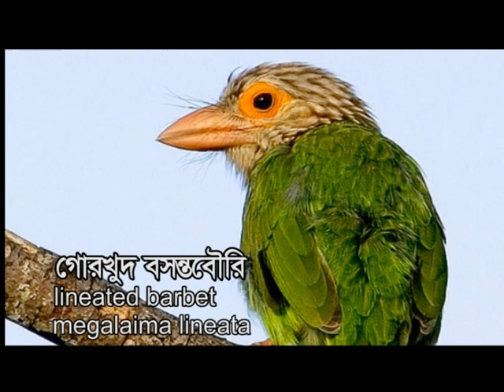গোরখুদ বসন্তবৌরি | ঠোকাঠুকিতে ওস্তাদ পাখি | Bihongo Kotha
ভারতবর্ষের নিম্ন হিমালয়ের সমতলভূমিতে, পাকিস্তান, বাংলাদেশ ও মায়ানমারের বাসিন্দা।  ফল, জামজাতীয় ও ডুমুর জাতীয় ফল এর প্রধান খাদ্য। অন্যান্য বসন্তবৌরিদের মতো উড়ন্ত উইপোকা শিকার করে। বৃক্ষাচারী পাখি হিসাবে গাছপালাযুক্ত অঞ্চলে, বাগানে থাকতে পছন্দ করে। একা বা একদল বসন্তবৌরি কে পত্রাচ্ছাদিত ফলের গাছে দেখা যায়। গরমকালে উঁচু গাছ থেকে একটা বা কয়েকটা বসন্তবৌরির অবিরাম ডাক শুনতে পাওয়া যায়। এর ওড়ার ভঙ্গি দেখে একে অন্যান্য পাখি থেকে থেকে চট করে চেনা যায়। মার্চ থেকে জুন হল এর বাসা বানাবার সময়। গাছের গুঁড়ি বা ডালের গর্তে বাসা বানায়। সাদা রঙের ৩ থেকে ৪ টি ডিম দেয়।

On this episode of "Bihongo Kotha" discover an A Luminous green barbet with a streaked gray-brown head and a flesh-pink bill. Bare patch of orange skin around the eye creates a monocled appearance. Not as shy as some other barbets, frequently perching up on exposed branches. Inhabits deciduous forests and edge areas, as well as parks and gardens. Primary territorial song is a repetitive “woo-kohw.” A hooting trill is also occasionally given

lineated barbet bengali name
lineated barbet lifespan
lineated barbet distribution
lineated barbet ebird
BIHONG KOTHA